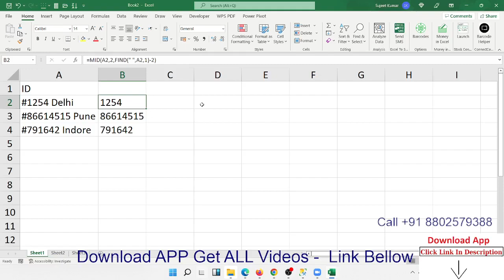Extract Number from text in Excel | Excel Tutorial